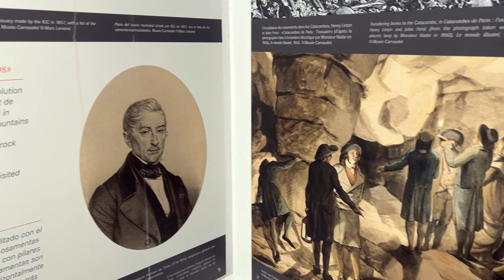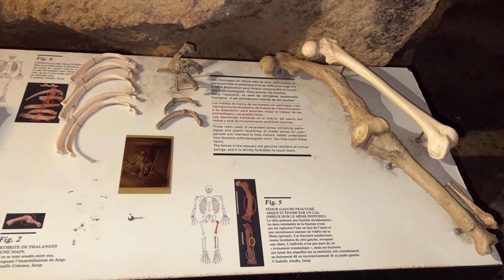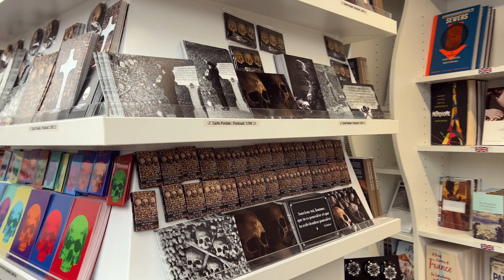دخمه مردگان پاریس | Catacombs of Paris